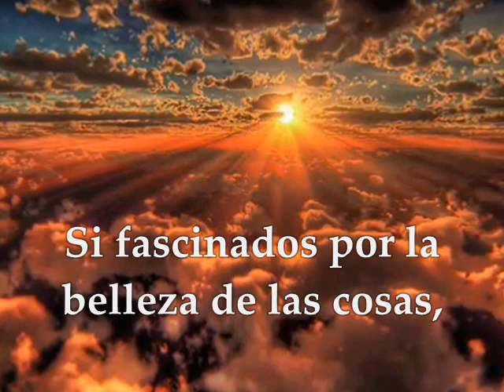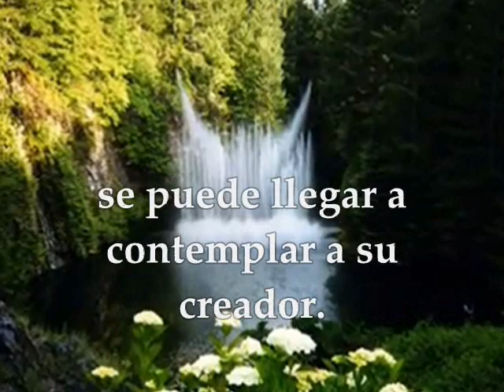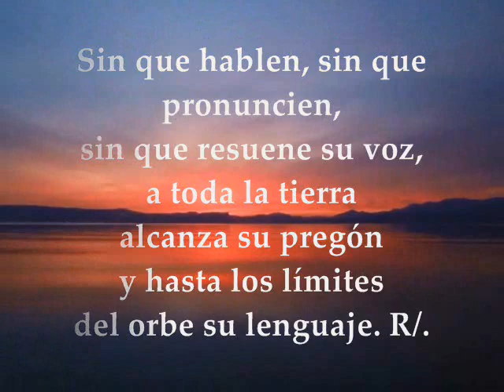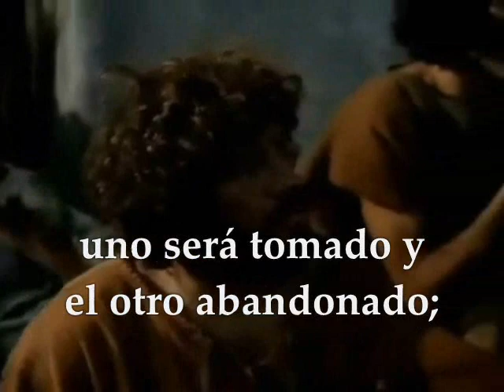Evangelio y Lecturas Del Día | Viernes 17 de Noviembre de 2017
Primera Lectura: Del libro de la Sabiduría 13,1-9 Salmo 18,2-3.4-5 R/. El cielo proclama la gloria de Dios Evangelio según san Lucas 17,26-37 VIERNES XXXII TIEMPO ORDINARIO CICLO A NOVIEMBRE 17 DE 2017